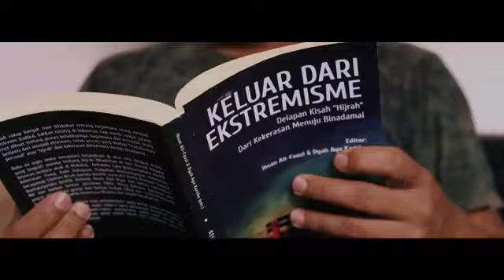KURIR (Mata-Mata) - Official Trailer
Produksi : Rumah Katu Production/Komunitas Rumah Kato Poso